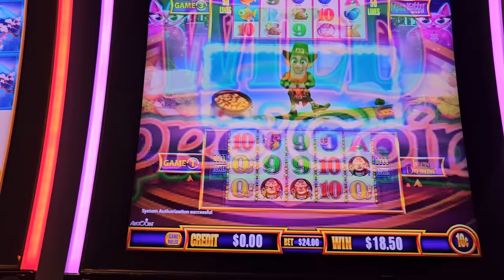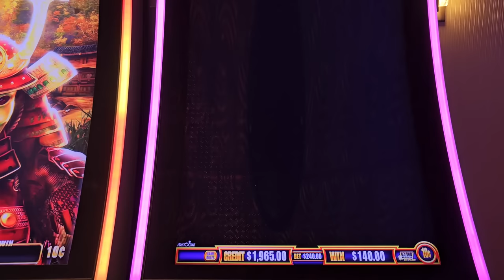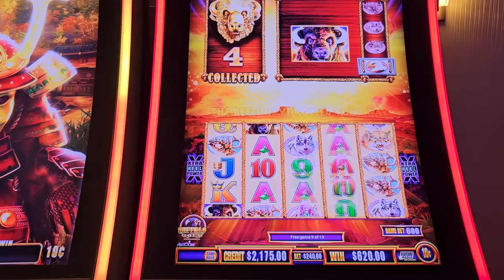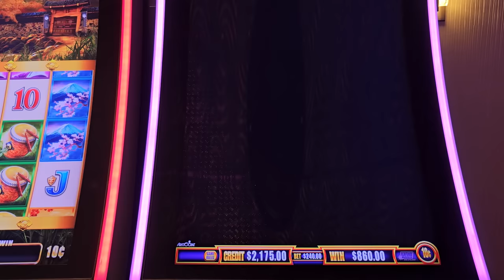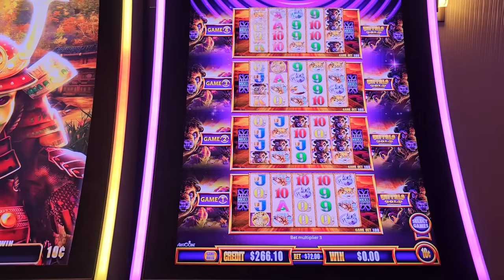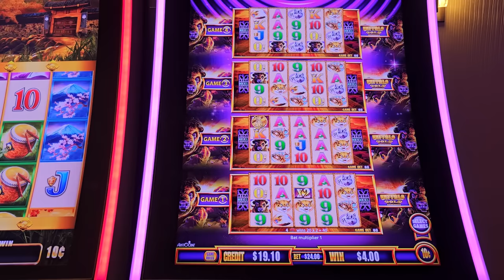LARGEST BETS Ever On BUFFALO GOLD Wonder 4 Tall Fortune Slot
LARGEST BETS Ever On BUFFALO GOLD Wonder 4 Tall Fortune Slot, high limit buffalo gold slot machine jackpot, slot machine biggest bets, high limit wonder 4 tall fortune slot, las vegas casinos high rollers, most famous gamblers in the world